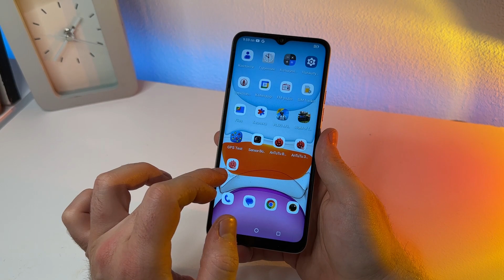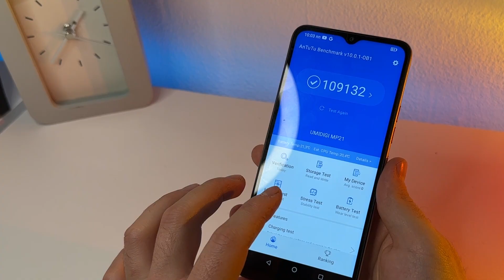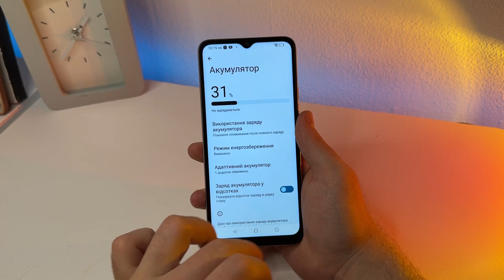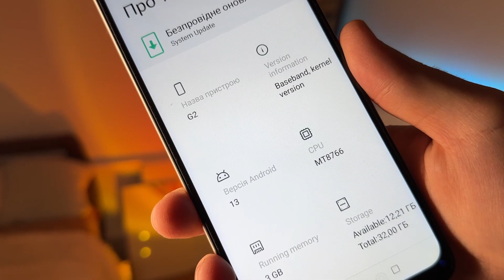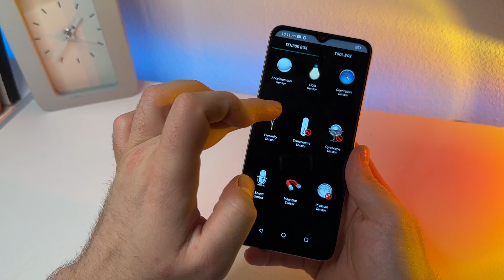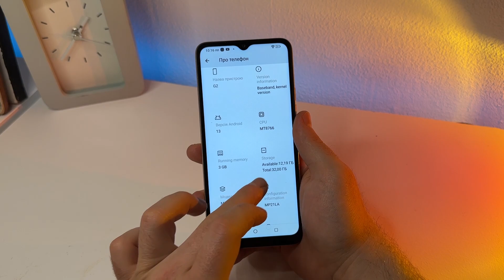НАЙДЕШЕВШИЙ СМАРТФОН! UMIDIGI G2 - ПОВНИЙ ОГЛЯД нового смартфону за $57 з Китаю - UMIDIGI C2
У цьому огляді я розповім про новий найдешевший смартфон компанії UMIDIGI - UMIDIGI C2 , який я замовив з AliExpress на старті продажів за 57 доларів.
UMIDIGI G2 - це сучасний супер бюджетний смартфон компанії UMIDIGI, який отримав мега скромні характеристики. 3 ГБ оперативної, 32 ГБ постійної пам'яті. Основна камера UMIDIGI G2 отримала сенсор на 13 МП.  Працює смартфон UMIDIGI C2 на ОС Android 13.

Більш детально про смартфон UMIDIGI G2 дивіться у моєму огляді!